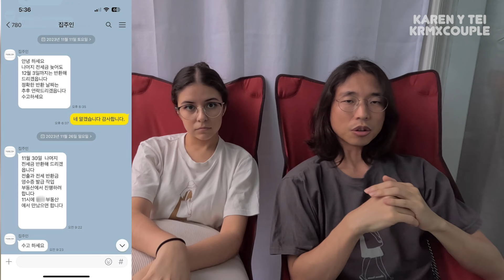국제커플, 근황 전세 문제 마지막편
전세 파트를 먼저 편집하여 올립니다.
다음 영상에서 여행 후토크 영상 조금 길지만 다 올려볼게요. :)

BGM 정보
Dawn by Wanheda
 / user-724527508